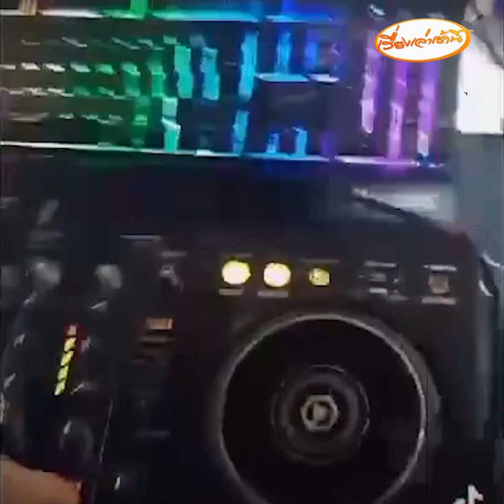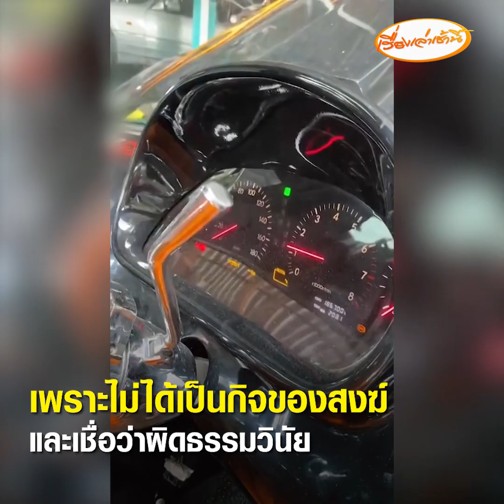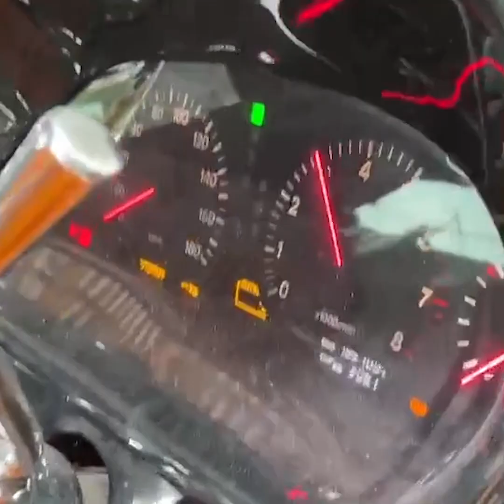ใส่สบงแล้วทรงชอบแต่งรถ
ผิดไหม ? ใส่สบงแล้วทรงแต่งรถ  แถมสวมบทเป็นดีเจเปิดเพลงในกุฏิด้วยนะ